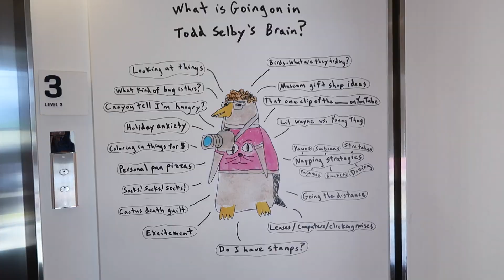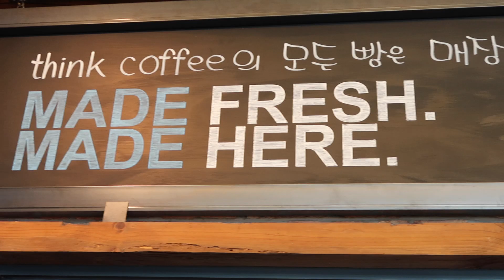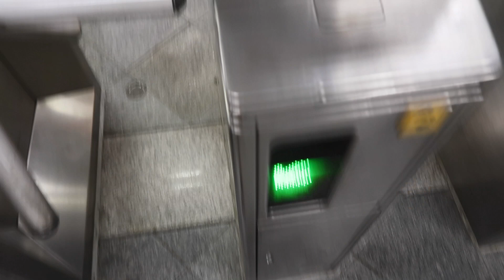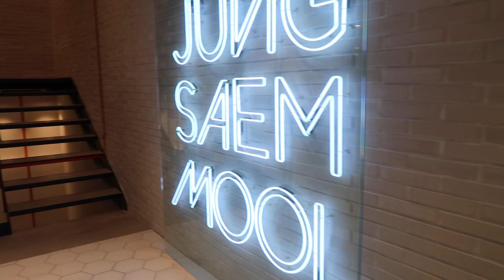Daelim Museum & Jung Saem Mool Flagship Store!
° Zara Hat, Shorts from Korea: NO LINK
° Stylenanda Button Up:

📹 Cameras used for this vlog:
🎼 Songs used in this vlog:
╰ Lakey Inspired / Holding On
╰ Coco / Wishy Washy
╰ Cosmo's Midnight / History (Bohkeh Remix)